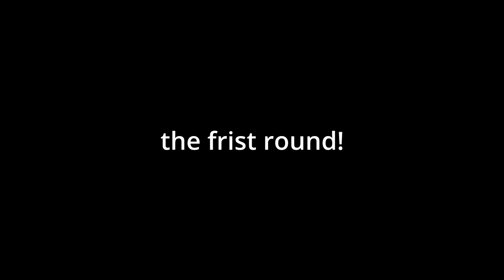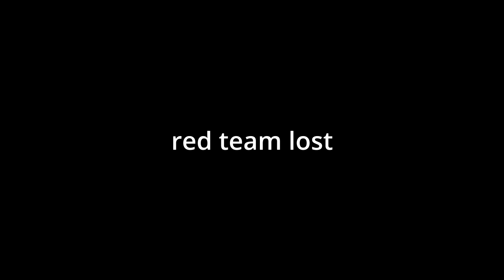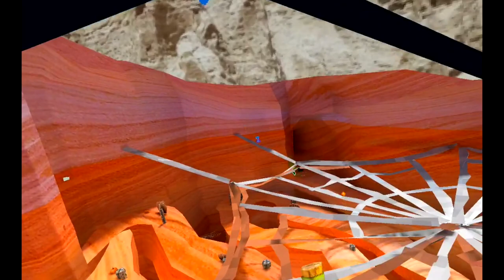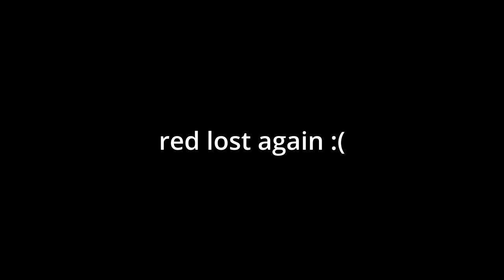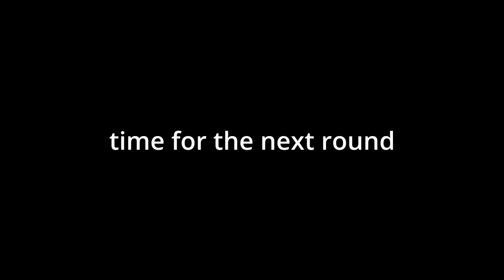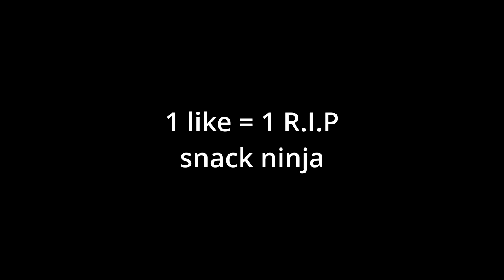Fortnite in Gorilla tag!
Fornite but its in Gorilla tag battle royale

🔴 my live Channeled

 / snack-ninja LIVE